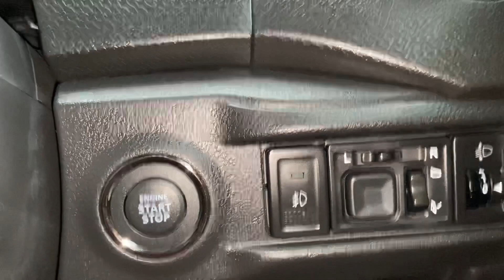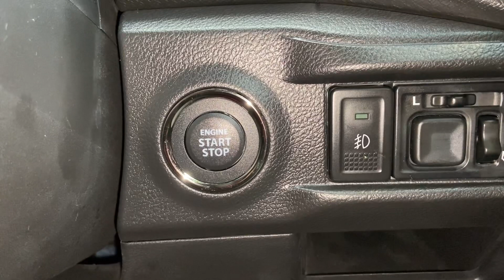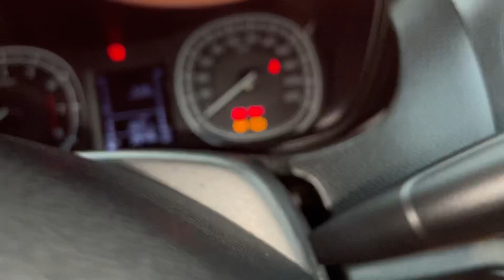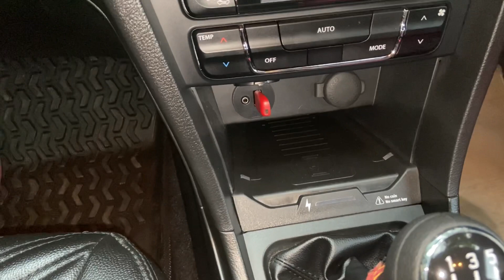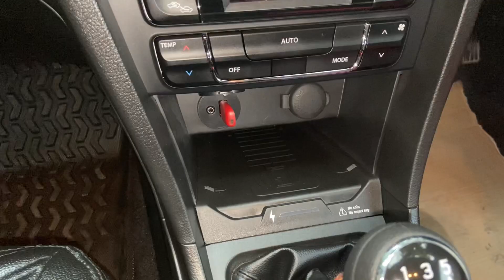smart key review